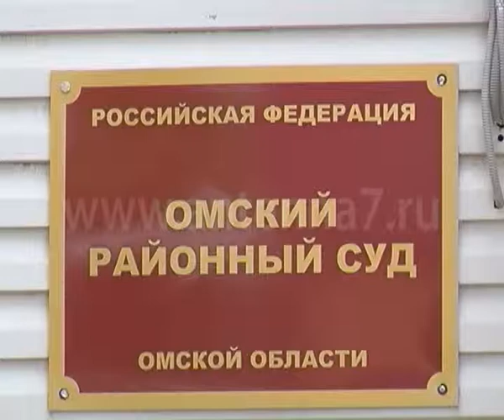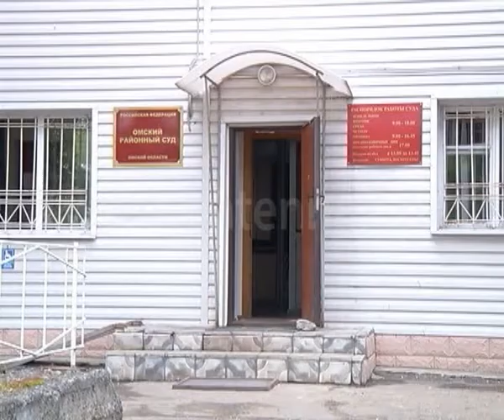Махинации с землей: чиновника признали виновным и отпустили домой